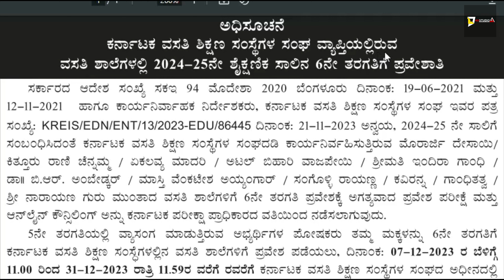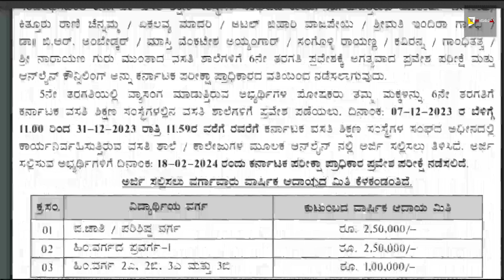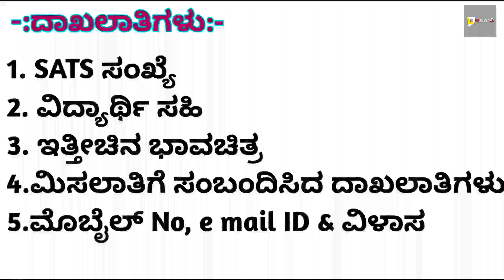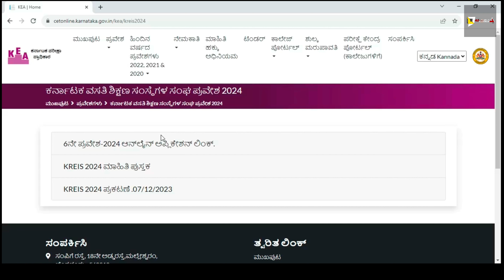Morarji Desai school Admission 2024- 6ನೇ ತರಗತಿಗೆ ಮೊರಾರ್ಜಿ ಶಾಲೆಗೆ ಪ್ರವೇಶಾತಿ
Keep supporting 🙏😍❣️